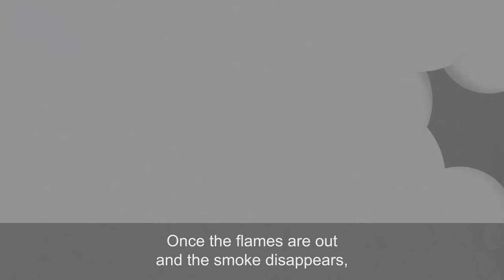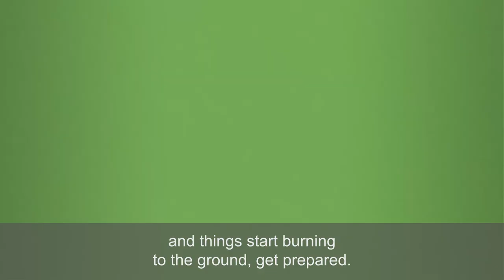When the fire starts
When the fire starts, the flames spread, and things start burning to the ground, you’ll ask yourself, how prepared or unprepared are you? Watch the video to learn more. FEMA video by Michelle Ralston.